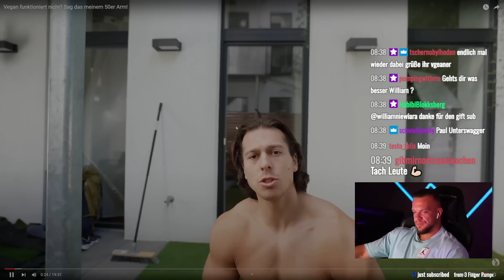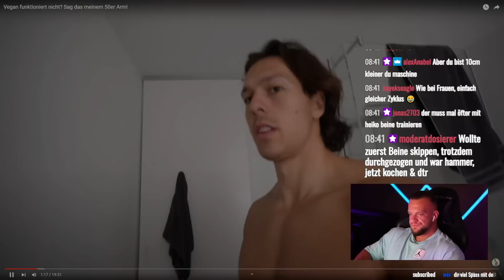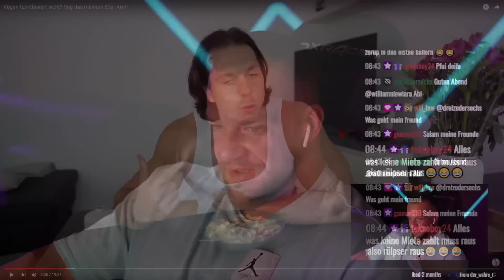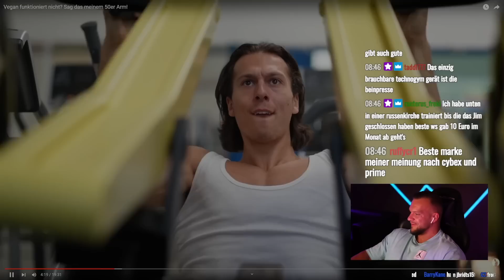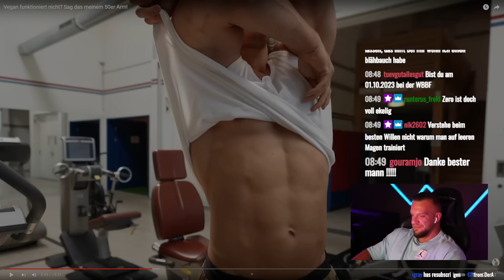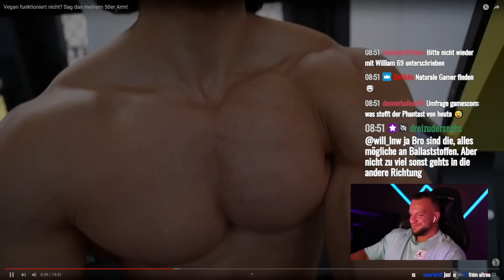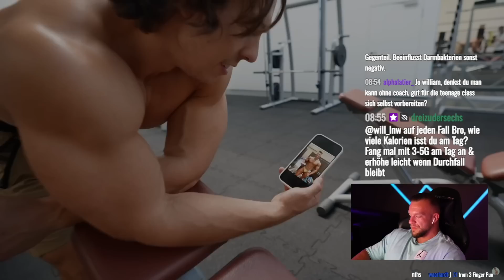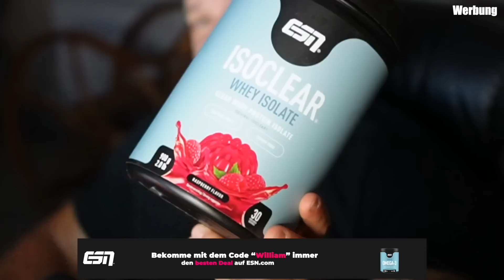Paul Unterleitner will Heiko beweisen, dass Vegan Funktioniert!🤮 William Niewiara live Reaktion